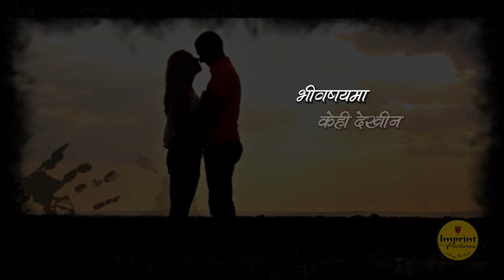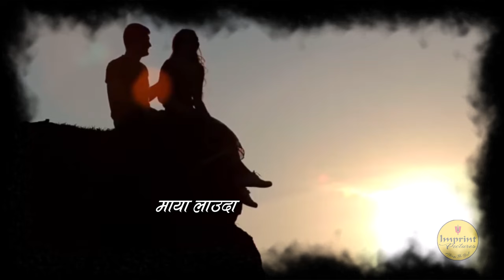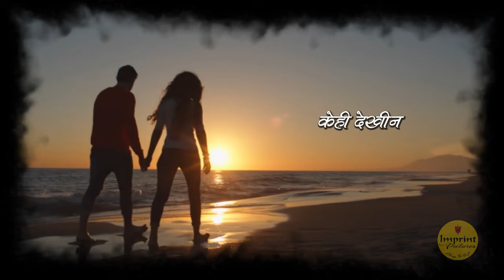Pirati Lauda ll Singer : Suresh Kumar II Nepali Love Song II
Pirati Lauda
 Singer : Suresh Kumar
 Lyrics /Music : Milan Chettri
 Music Arrangement : Rupash Rasily
 Editing : Nawin Om Lamgel
 Concept : Sabina Singh